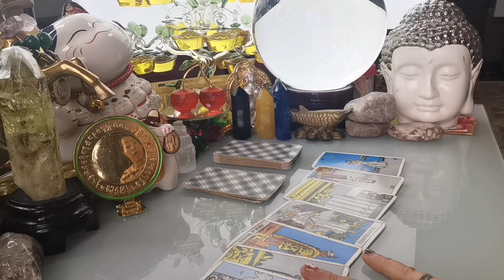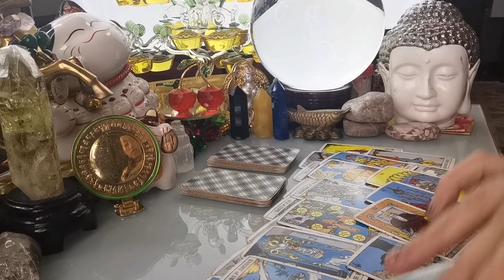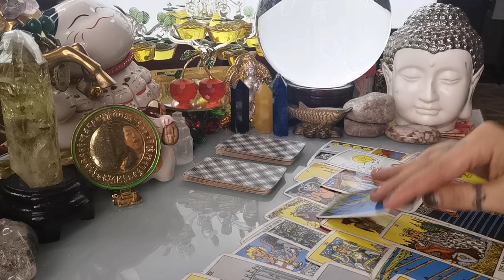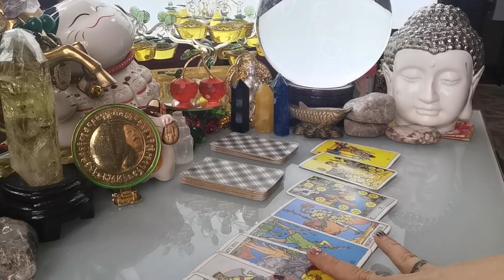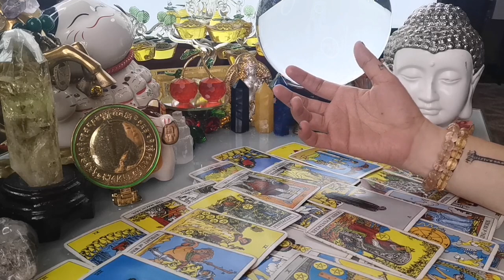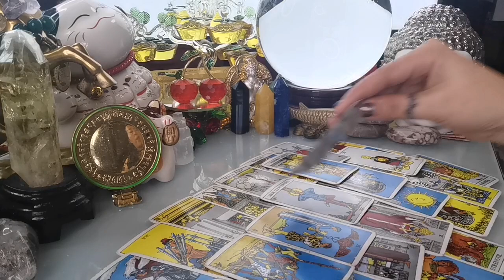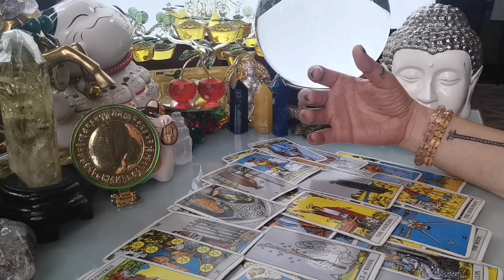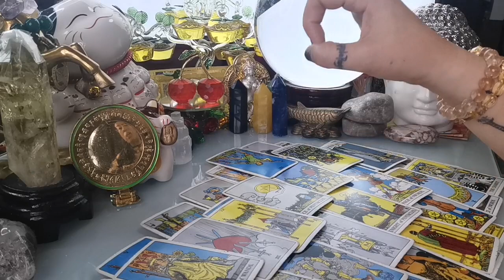KAPALARAN 🔮🌞HOROSCOPE ngayong ARAW November 10,2021 KALUSUGAN, PAG-IBIG AT DATUNG-APPLE PAGUIO7